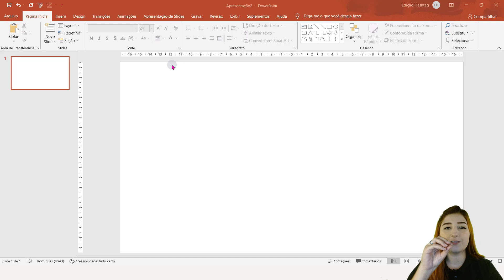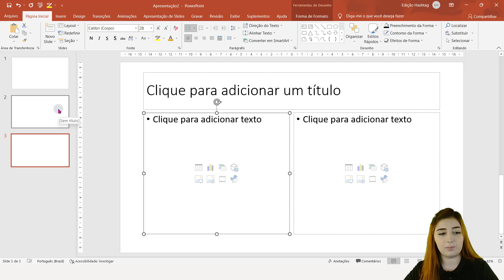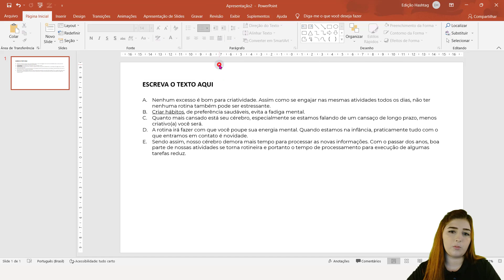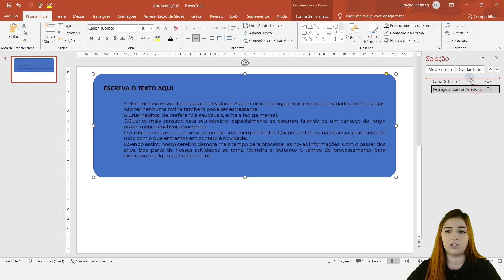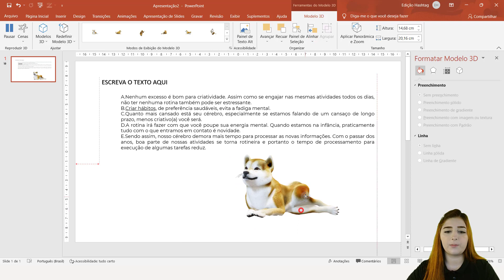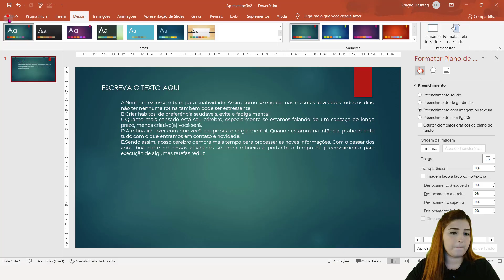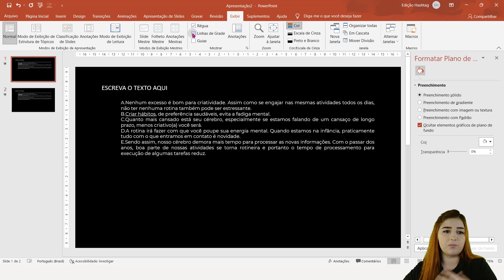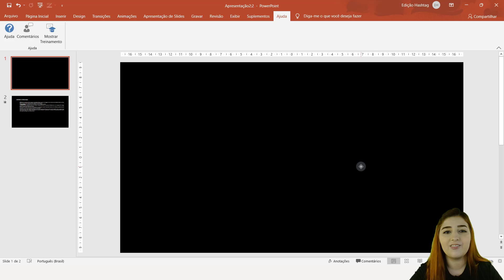Saia do Zero em Powerpoint em 30 Minutos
Fala Impressionadores! Na aula de hoje eu quero que você saia do zero em PowerPoint! Então mesmo se não souber nada eu vou te mostrar os primeiros passos no PowerPoint.

Essa é uma ferramenta incrível que não te permite criar apenas apresentações, você pode criar thumbnails, modelos de dashboards, apresentações personalizadas, pode adicionar vídeos, áudios, entre outras coisas.

Então é um programa muito interessante que você pode usar de diferentes formas.

Essa aula é para te mostrar o básico do PowerPoint para que você fique familiarizado com o programa e com as ferramentas do PowerPoint.

Assim já vai ter uma noção do que consegue fazer dentro do programa para te ajudar nos seus projetos e apresentações!

E aí, quer aprender como sair do zero em PowerPoint em poucos minutos? Então vem comigo que eu vou te mostrar como!

Hashtag Treinamentos

Para receber conteúdo diário de Microsoft Excel, VBA, Power BI e Power Point gratuitamente, entre em nosso grupo do Telegram

Em nossos vídeos ensinamos diversas dicas de Power Point e truques Power Point para que você consiga se desenvolver e impressionar com essa ferramenta!

1:44 - Arquivo
4:29 - Página Inicial
16:03 - Inserir
22:52 - Design
24:35 - Transições
25:10 - Animações
25:37 - Apresentações
26:28 - Gravar
26:49 - Revisão
27:54 - Exibir
28:49 - Suplementos
29:13 - Ajuda